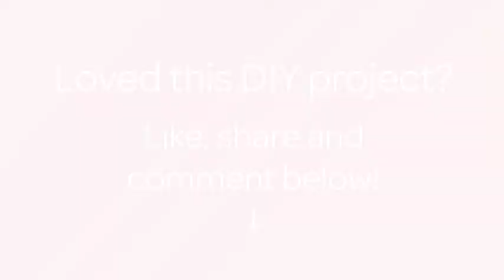How To Make A Cool LEGO Head Pencil Holder - DIY Crafts Tutorial - Guidecentral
About this DIY project:
- Title: Make a Cool LEGO Head Pencil Holder

Supplies:
- Glass jars
- Yellow paint
- Water
- Black insulating tape
- Scissors
- Stick (to mix the paint)